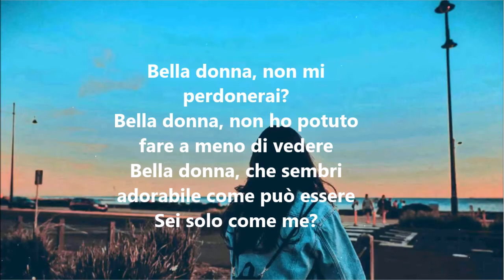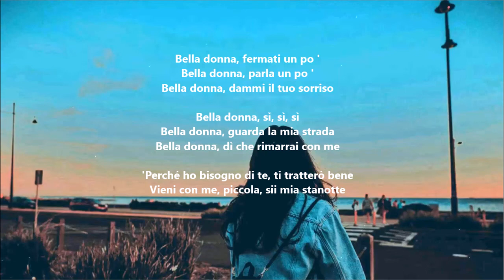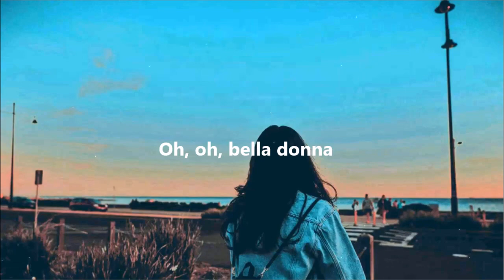Bon Jovi - Oh, Pretty Woman (Lyrics In Italian & Testi In Italiano)